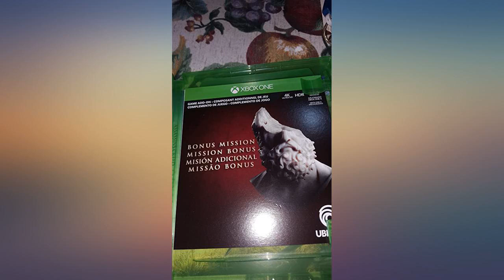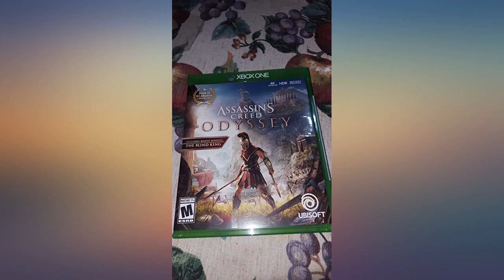Assassin's Creed Odyssey Standard Edition - Xbox One review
Main Features:
LEGENDARY SPARTAN HERO Embark on your journey from outcast to legendary Spartan hero. ANCIENT GREECE AWAITS: Explore an entire country full of unexpected encounters in untamed environments and bustling ancient cities. Choose your path your choices shape the world around you. Play in a living world that constantly reacts to your every decision. FIGHT EPIC BATTLES Charge into epic clashes between Sparta and Athens in battles pitting 150 v 150 soldiers against each other. SAIL THE AEGEAN SEA: Recruit crew members and customize your ship as you explore and battle your way on the open seas